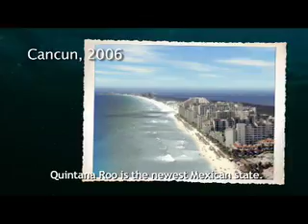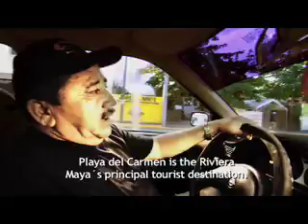Coral Connections Part 1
The first half of Sea Studios' production Coral Connections, which highlights the impact on coral reefs caused by tourism in the Yucatan.